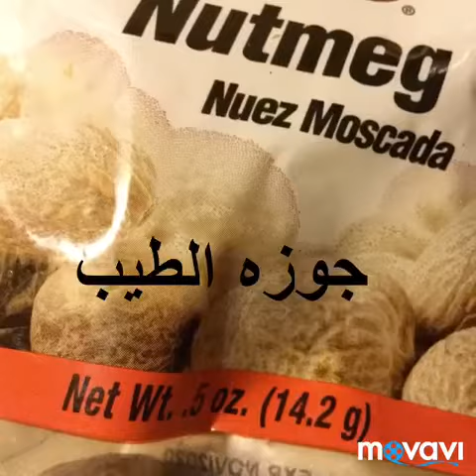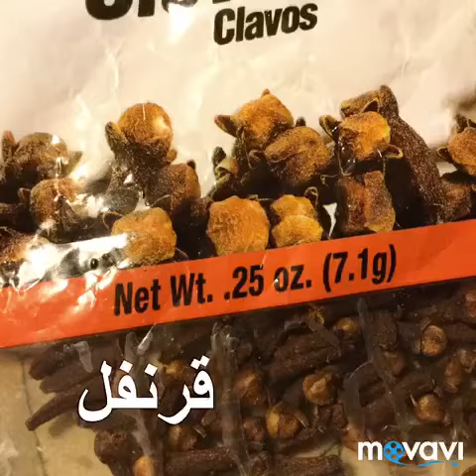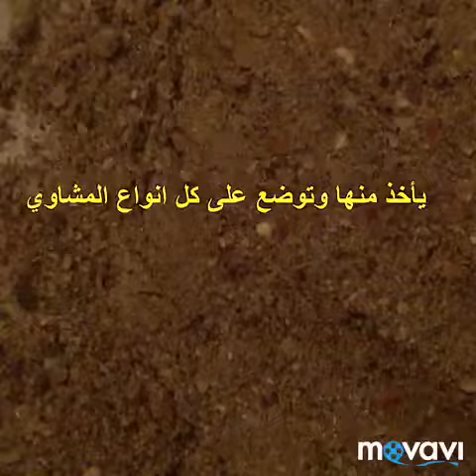خلطه توابل رائعه لجمييع انواع المشاوي